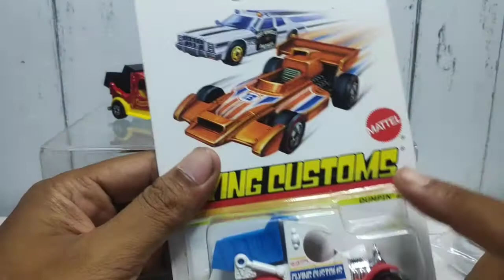HOT WHEELS KEREN TAPI JARANG YANG SUKA, WHY?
Follow yuk ⏬⏬⏬